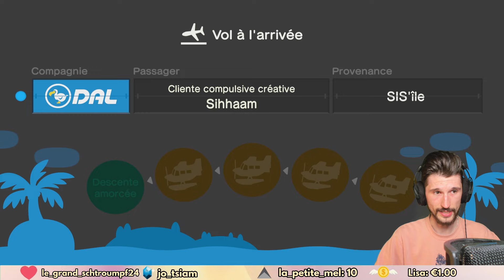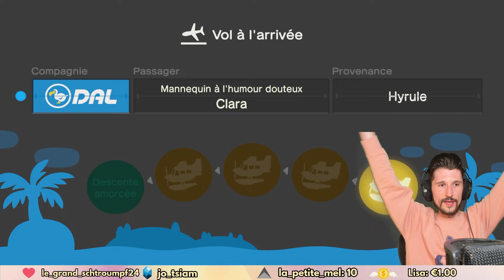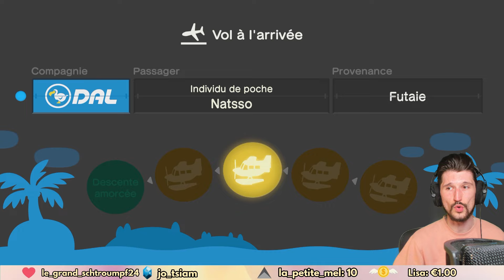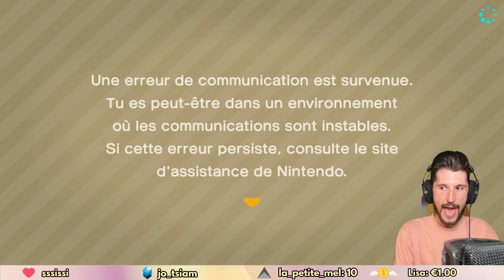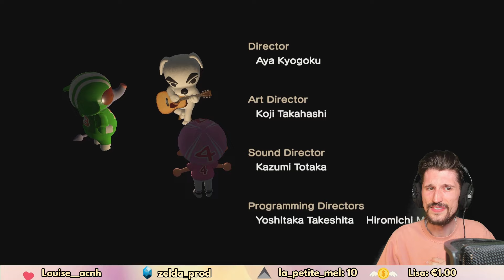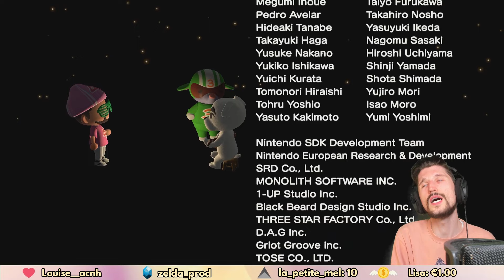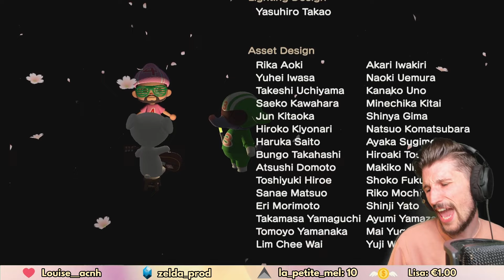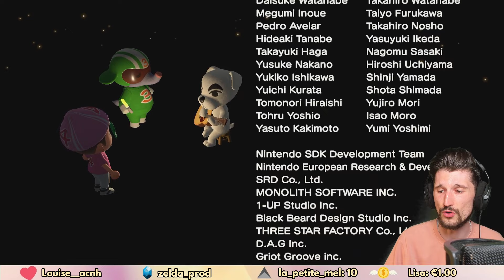Un AN de LIVES ACNH 🎉 - ANIMAL CROSSING NEW HORIZONS #78 - Flavien Alexzander Replay 14/09/24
Cela fait UN AN qu'on s'est lancé dans Animal Crossing : New Horizons sur la chaine Twitch, merci infiniment pour toute cette force et ce soutien ! On fête ça avec un grand live et le retour de Gertrude sur mon île... 🎉